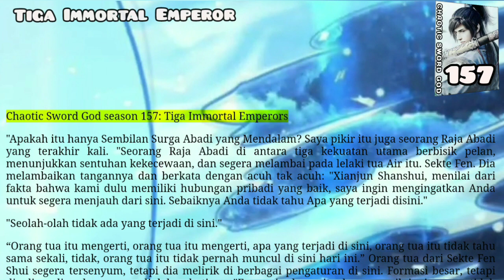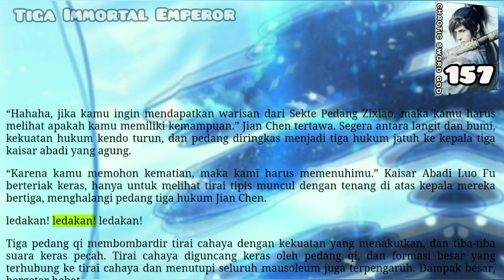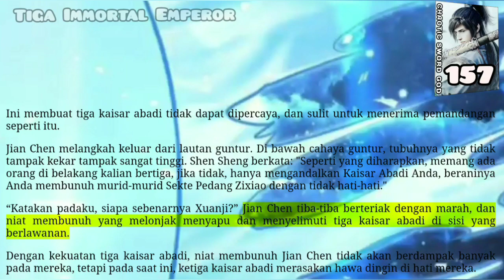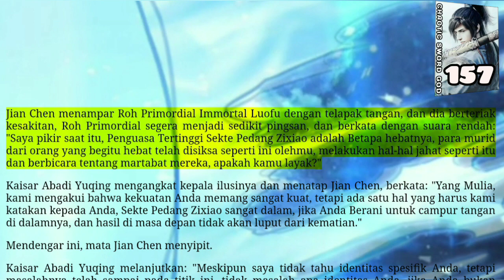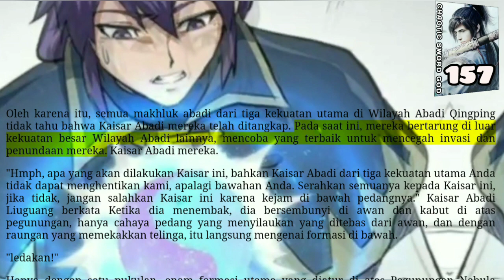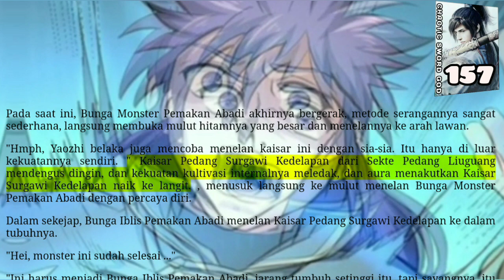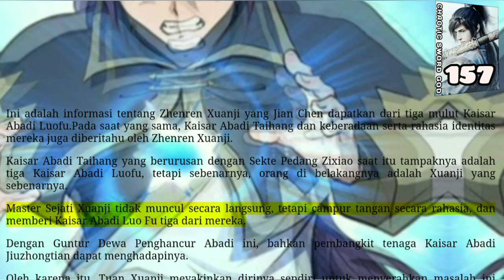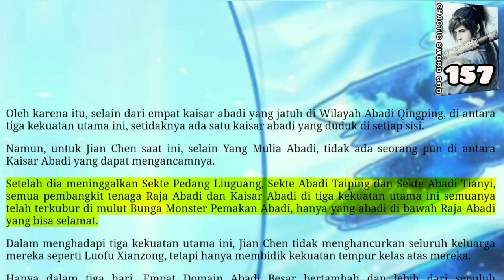Tiga Immortal Emperor, CSG 157